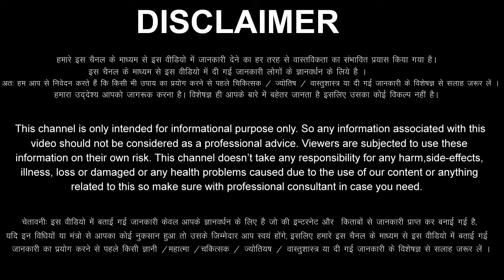Kumbh Rashi 23 December 2023 Aaj Ka Kumbh Rashifal Kumbh Rashifal 23 December 2023 Aquarius